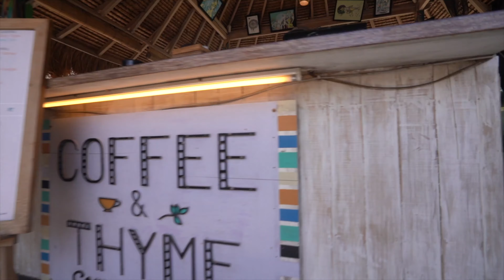Gili Fast Boat: How to Get from Gili to Bali (Ubud) Travel Tips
Gili Fast Boat to Bali: What do you need to know before you take the ferry to the Gili Islands? In this video we will be travelling to Ubud (Bali Island) from the Gili Islands, taking the fast boat from Gili Air to Padang Bai on Bali Island and then a minibus to Ubud.

I bought a return ticket which included my land trasfers on Bali Island. My Bali to Gili ticket included:
1) a minibus transfer from Kuta to Padang Bai on Bali island
2) fast boat to Gili Trawangan (to see my video getting to Gili Trawangan click on the
3) fast boat Gili Air to Padang Bai on Bali
4) minibus transfer to Ubud, Bali

For more travel advice about the boat to and from the Gili Islands and/or how to book please leave a comment below and I will get back to you as as soon as I can.

My villa in Ubud was booked through AirBnB. If you don't already have an AirBnB account you can use the below link to join and get a discount on your first booking: